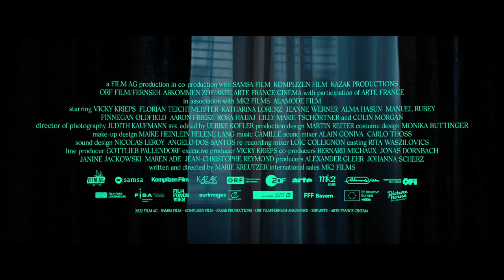CINEMA: Corsage - Monday 13 February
Vienna 1877: Empress Elizabeth of Austria turns 40. Always famed for her beauty, Elizabeth is also a curious and intelligent woman, with a keen passion for life. But under increased public scrutiny, she finds herself battling between conforming as a mere “trophy” figure with a tiny waist (maintained by her tight corsets), or rebelling against expectations and pursuing the freedom she craves. Actress Vicky Krieps not only stars as Elizabeth, but also originated the idea for Corsage, making it a very personal project for her. She worked closely with director Kreutzer on this stunning retelling of the life of the real empress, and the result is an unconventional costume drama, which presents an alternative, feminist view of this historical figure.

Directed by Marie Kreutzer | 113 mins | Cert 15A

Monday 13 February, 8pm
Tickets €7 / €9